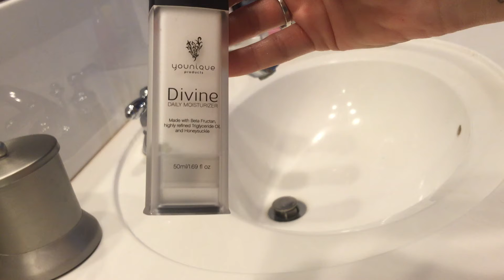Divine Moisturizer pump tips